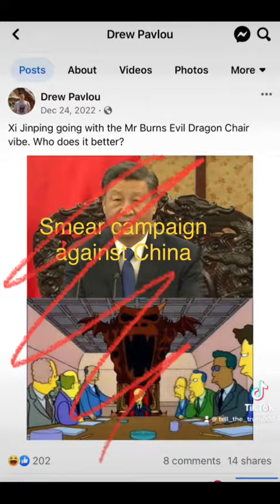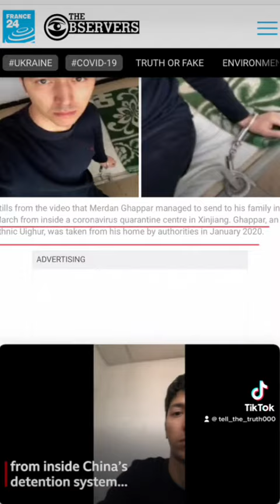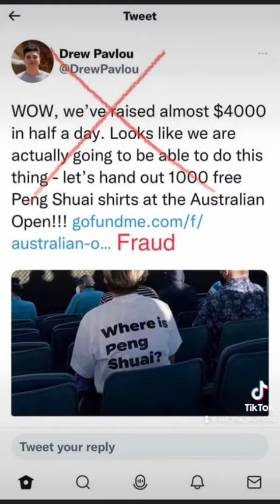Australian politicians Drew Pavlou Where is Peng Shuai Gofundme fraud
What j out it’s a smear campaign money scam